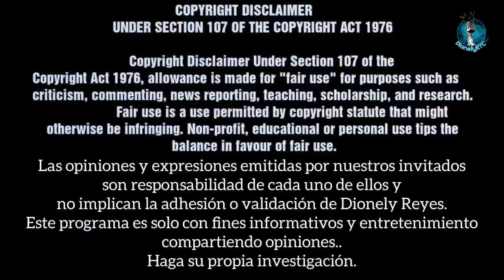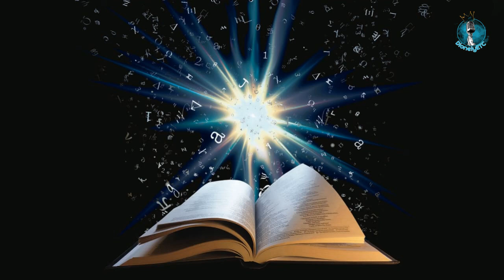Números 31 | Venganza de Israel contra Madián | La Biblia | Dionely